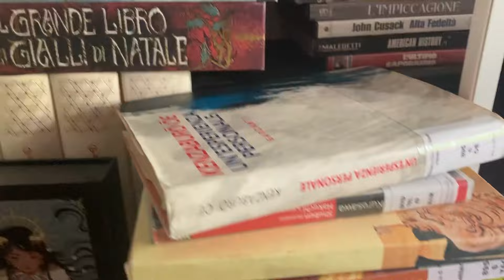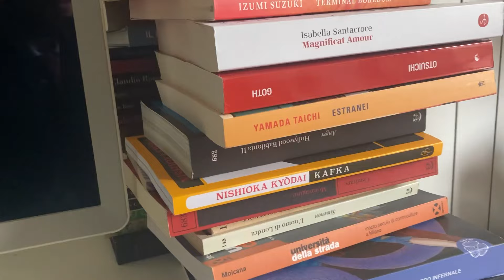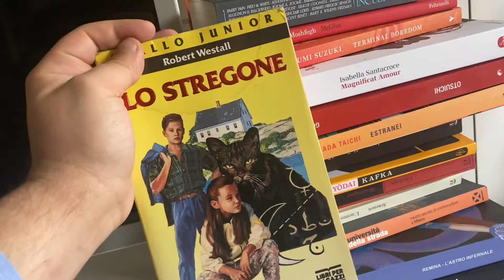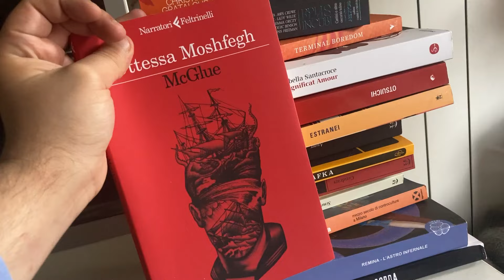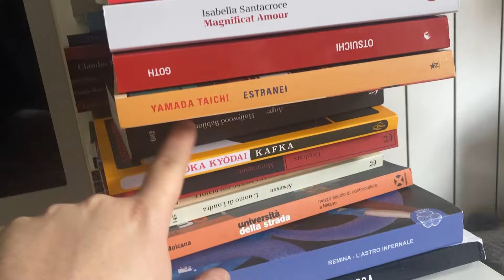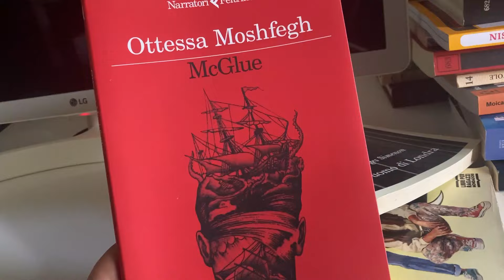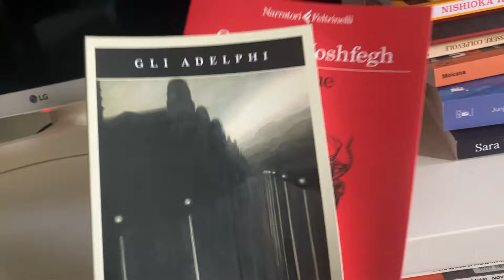STO PER PARTIRE! Scelgo con voi i libri da mettere in valigia!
Pronto per partire per un viaggio di lavoro! Vi svelo i miei criteri nella scelta delle letture che mi accompagnano in viaggio. Che libri sceglierò?

Kenzaburo Oe - Un'esperienza personale
Nakajima Atsushi - Cronaca della luna sul monte
Satoshi Yagisawa - Una serata tra amici a Jinbocho
Satoshi Yasigawa - I miei giorni alla libreria Morisaki
Genki Kawamura - Un canto divino
Felis Incubi
Robert Westall - Lo stregone
Ottessa Moshfegh - McGlue
Izumi Suzuki - Terminal Boredom
Isabella Santacroce - Magnificat Amour
Otsuichi - Goth
Yamada Taichi - Estranei
Kenneth Anger - Hollywood Babilonia II
Nishiyoka Kyodai - Kafka
Blaise Cendrars - Moravagine
Henrik Stangerup - L'uomo che voleva essere colpevole
Georges Simenon - L'uomo di Londra
Moicana - Università della strada
Junji Ito - Remina - L'astro infernale
Sara Boero - Come Ben ricorda

CONTATTI:
IG TUORLINO: tuorlinodeglialbumi